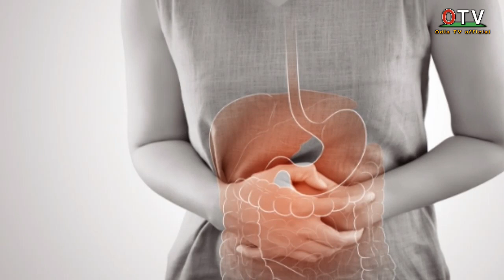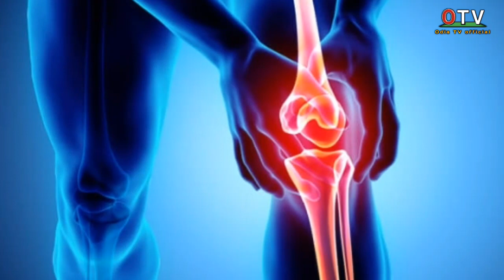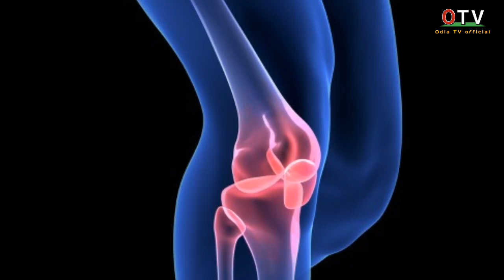ଲବଙ୍ଗ ଖାଇବାର ଚମତ୍କାରି ଫାଇଦା | Health Benefits Of Clove | Labanga ra upakarita | Odia Health Tips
Ahi videore apanamane janiparibeki Labanga khaibara upakarita bisayare.

Clove Benefits in odia
Health Benefits of Labanga in odia
Health Tips on Clove